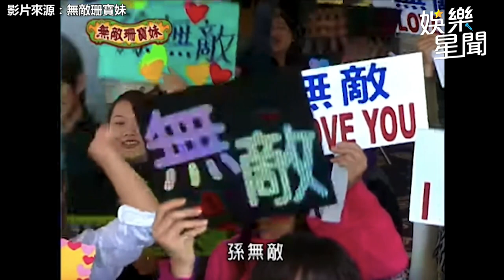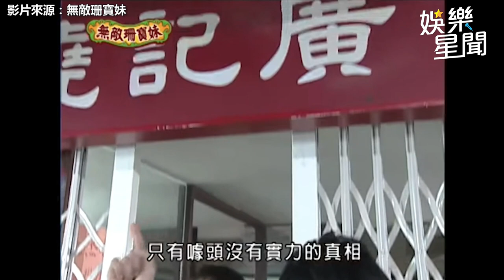無敵珊寶妹精華／張棟樑記者會上大方公布女友 下台緊抱郭采潔全場直呼：浪漫｜娛樂星聞